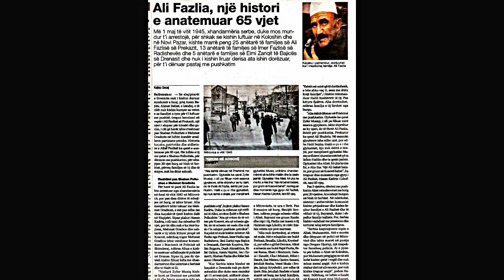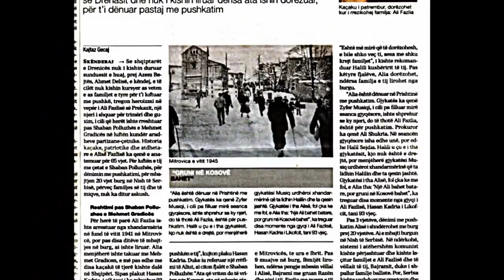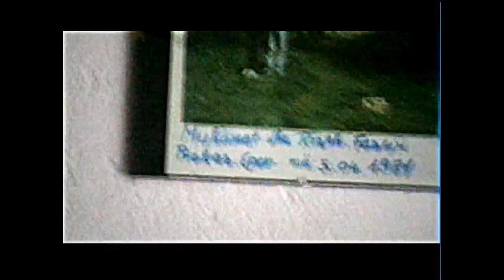Ali Prekazi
Film kushtuar Ali Prekazit